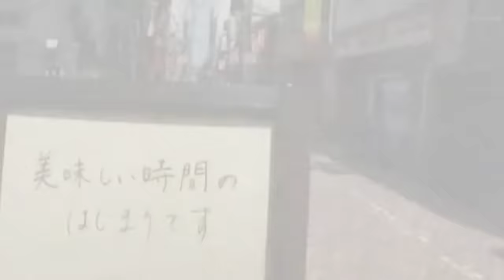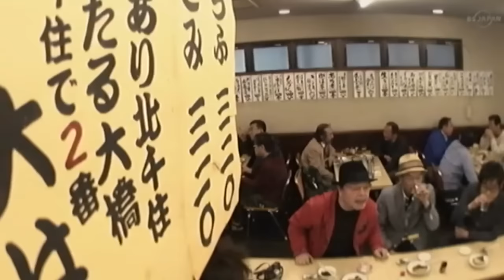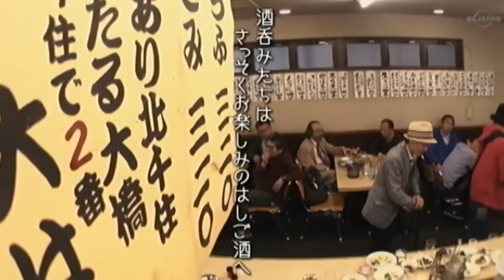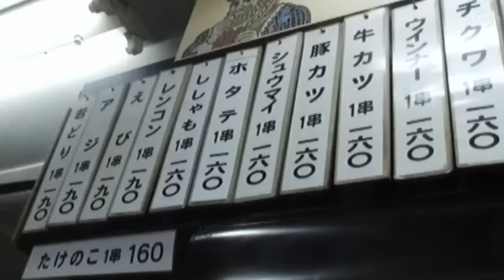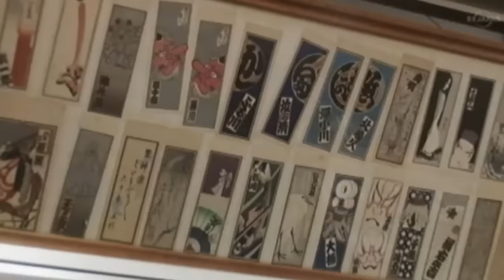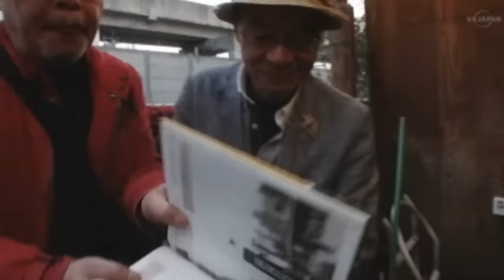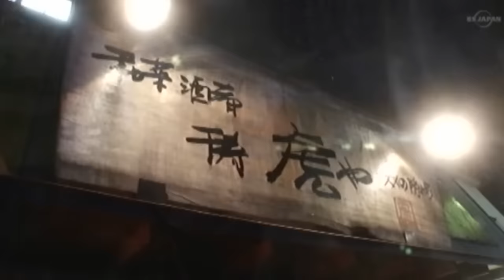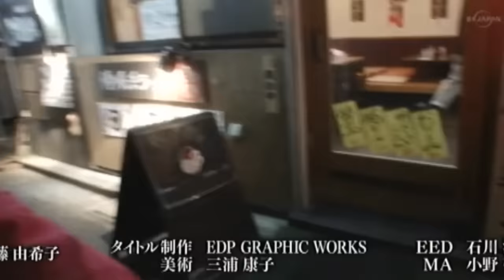なぎら健壱と飲み歩く【北千住居酒屋紀行】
酒場をぐだぐだ飲み歩くユニークな番組「酒と酒場と男と女」。なぎら健壱がゲストで出演した「北千住界隈」です。「大はし」を皮切りに「天七」「千住の永見」「虎や」と北千住の居酒屋を飲み歩きます。聞き手は坂崎重盛、山崎樹範。2014年5月6日放送です。